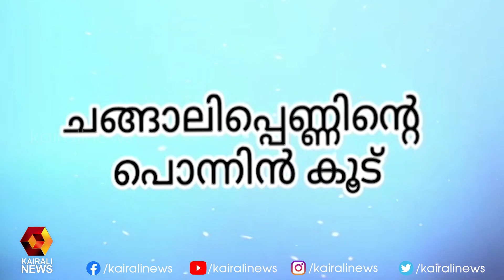കലാപഠനം ഓൺലൈനിൽ | Kairali News